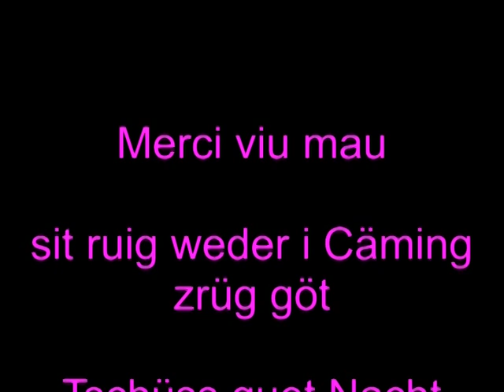Abendunterhaltung VD8 ohne Schnitt Yvonand 1995